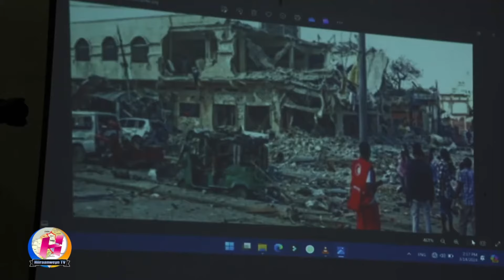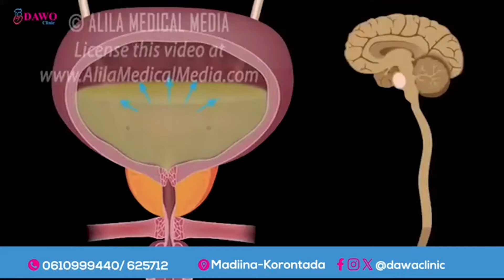Maxuu yahay Xukunka Maxkamadda Ciidamada ay ku riday Sufyaan Taakeeye ?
Maxkamadda Ciidamada Soomaaliya ayaa maanta  xukunka ku riday Sufyaan Taakeeye.